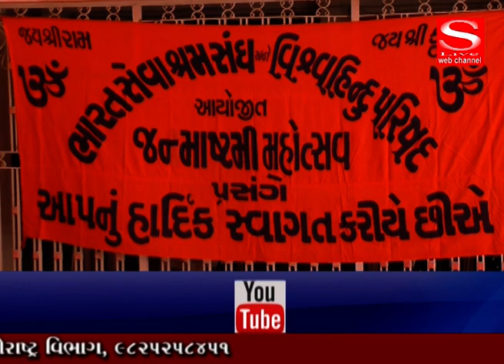CM RAJKOT, VHP, GUJ FILM, S Live Web Channel 23 08 2019